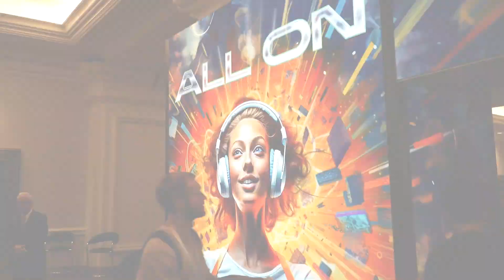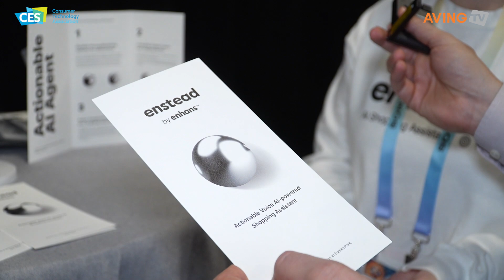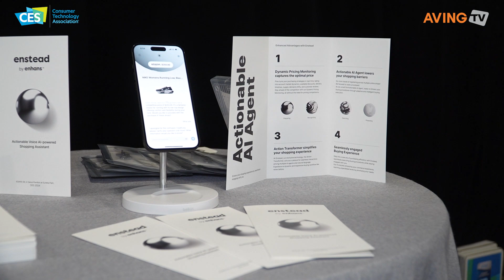Advance unveils AI commerce solution 'enstead' at CES 2024 'Unveiled'... 'AI agent service has ...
인핸스, CES 2024 ‘언베일드’서 AI 커머스 솔루션 ‘인스테드(enstead)’ 공개... “AI 에이전트 서비스, 상용화 이전부터 세계적 인지도 확보”

[라스베이거스(미국)=에이빙뉴스] 인핸스(대표 이승현)는 7일(미국 현지 시각) CES 2024 공식 개최를 앞두고 열린 글로벌 미디어 행사 ‘CES 언베일드(CES Unveiled)’에 참가했다.

인핸스는 지난 2021년 설립한 인공지능(AI) 커머스 솔루션 스타트업으로, 전 세계의 상품 정보를 실시간으로 유지하고 시계열로 관리하는 데이터 기술에 특화된 역량을 확보해 왔다. 이를 통해 인핸스는 AI가 단순한 모니터링을 수행하는 수준을 넘어, ‘AI 에이전트’ 역할을 하는 모델을 개발하고 있다.

나아가 인핸스는 미국과 국내에 빅데이터 및 자동화와 관련한 20건의 특허 등록, 4건을 출원했으며, 국내 주요 기업을 대상으로 월간 구독형 SaaS 커머스 운영 솔루션을 제공하고 있다.

인핸스는 자사 AI 에이전트 서비스인 ‘인스테드(enstead)’를 CES 2024에 출품해 주력 제품으로 소개할 예정이며, 본격적인 전시 개최 이전에 열린 언베일드 행사에서 이를 선제적으로 선보였다. 언베일드는 글로벌 미디어를 대상으로 참가 기업들의 제품과 기술을 앞서 소개하는 CES의 사전 행사 중 하나다.

인핸스의 인스테드는 ‘Dynamic Pricing Monitoring(동적 가격 모니터링)’ 시스템을 골자로 고객에게 최적의 가격 정보를 제시한다. 실시간으로 변동되는 시장 동향, 할인 혜택, 배송 일정, 공급·수요 변화 및 고객 리뷰 등의 데이터를 고려해 최적의 가격을 제시하고, 이로써 고객의 구매 전략을 세밀하게 조정한다.

특히 독점 개발한 기능 ‘액션 트랜스포머(Action Transformer)’는 여러 AI 에이전트와 고객의 자연어 간 원활한 상호 작용을 촉진한다. 이를 통해 고객에게 적극적으로 반응하는 새로운 고매 경험을 제공한다는 것이 회사 측 설명이다. 이 외에도 ‘보이스 인터랙션(Voice Interaction)’에 기반을 둔 간편한 UX(사용자 경험) 등으로 개인화된 커머스 경험을 전달한다.

이승현 인핸스 대표는 “인스테드를 비롯한 자사의 AI 에이전트 서비스는 모두 글로벌 시장을 겨냥해 탄생한 서비스이자 제품이다”라며, “글로벌 미디어에 각 기술기업의 제품이 공개 및 소개되는 언베일드에 나서지 않을 이유가 없었다”라고 이번 행사 참가 이유를 밝혔다.

이어 이 대표는 “우리의 서비스를 앞서 접한 기자단과 인플루언서, 유튜버 등이 각자의 국가와 지역으로 이를 전달한다면, 우리는 서비스 상용화 이전부터 강력한 홍보 효과를 누리게 될 것”이라며, “또한, 상용화 이후 활용 가능한 네트워크 역량을 확보한다는 측면에서도 큰 의미가 있다.”라고 부연했다.

한편, 미국소비자기술협회(CTA)가 주최하는 세계 최대 IT 전시회 'CES'는 전 세계 가전업계의 흐름을 한눈에 파악할 수 있는 전시회로 매년 1월 미국 라스베이거스에서 열리고 있다. 18년 연속 CES를 취재해 온 에이빙(AVING)뉴스는 2006년부터 매년 전 세계에 CES 뉴스를 보도했으며, 최고의 혁신 제품, 기업과 기술을 선정하는 'BEST OF CES', 'BEST OF MADE IN KOREA'를 진행해 왔다. 또한, ‘AVING LIVE’를 통해 CES 현장 이슈를 생생하게 전하고 있다.

CES 2024 서울통합관은 지난 2020년 서울시의 첫 CES 참가 이후 전시 면적, 참여 기업 수, 참여 서포터즈 수 모두 최대 규모로 운영된다. 13개의 기관이 협업하여 참가하는 서울통합관은 서울을 스타트업의 메카로 만들고자 하는 서울시 행보의 중요한 한 걸음으로, 이번 서울통합관 참가 기업 중 17개 기업이 혁신상을 받으며 이를 입증했다. 서울통합관 참여 기관은 ▲SBA ▲서울바이오허브 ▲캠퍼스타운 ▲AI양재허브 ▲관악구 ▲연세대학교 ▲고려대학교 ▲중앙대학교 ▲서강대학교 ▲국민대학교 ▲한양대학교 ▲건국대학교 ▲경희대학교 총 13곳이다. 서울시, 기관, 기업뿐만 아니라, 산학협력으로 진행하는 서포터즈도 기업과 1:1 매칭되며, 최대 규모인 85명의 서포터즈가 참가한다.